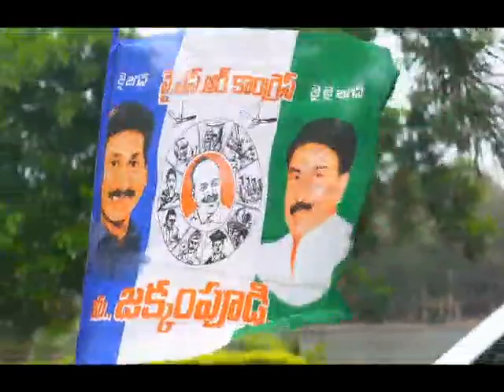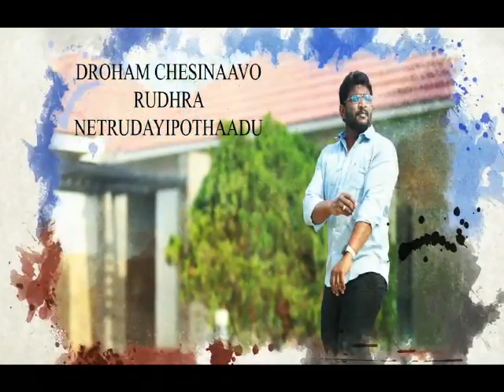Jakkampudi Ganesh Anna song